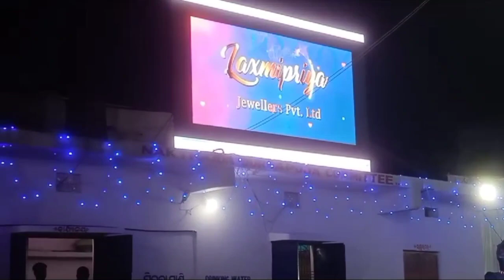Finally mera phone ban gaya